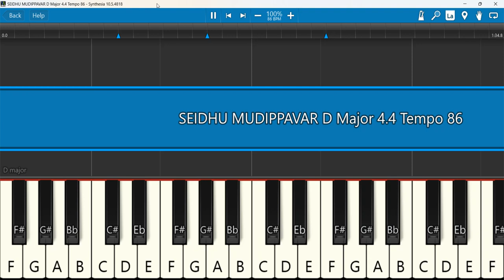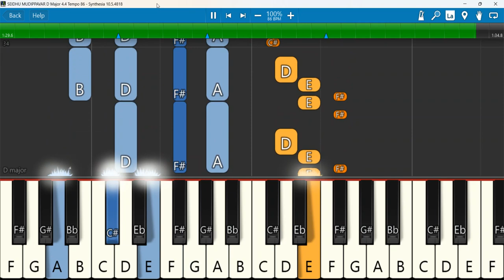SEIDHU MUDIPPAVAR Keyboard Notes D Major 4/4 Tempo 86 | தேவரீர் சகலத்தையும் | Zac Robert, John Benny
SEIDHU MUDIPPAVAR | ZAC ROBERT FT. JOHN JEBARAJ, SAMUEL DHINAKARAN, JOEL THOMASRAJ, BENNYJOSHUA
Keyboard Notes